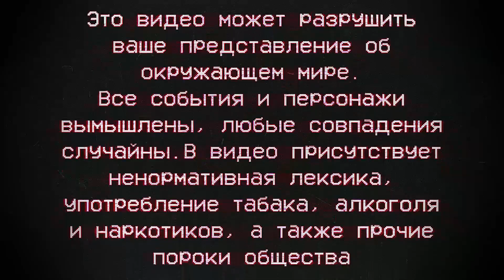Нейрофанфик «Приключения на карантине» Глава 2. Карантинный клуб